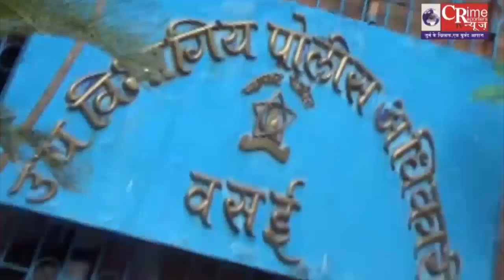kalyan स्थित एक बिल्डिंग में घुसा तेंदुआ,तीन को किया घायल,इंसानी बस्ती में तेंदूए का कहर.